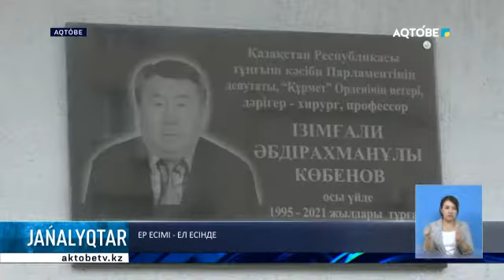Ер есімі - ел есінде